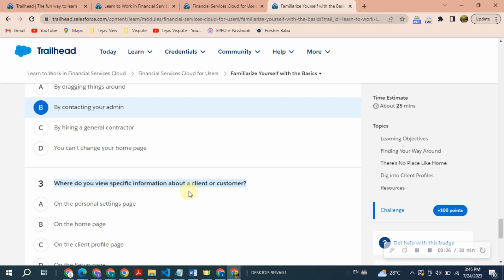Familiarize Yourself with the Basics | Financial Services Cloud for Users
Familiarize Yourself with the Basics:
Navigate around the system.
View your daily tasks, leads, and referrals on your home page.
Display details about a client or customer.